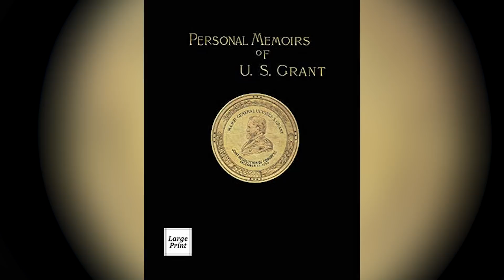Американские президенты, умершие трагической смертью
В Америке склонны полагать, что у президентов лучшая охрана и непревзойденное медицинское обслуживание. Однако американским лидерам всё равно не чуждо ничто человеческое, даже смерть. Вот президенты, чья смерть была самой трагической.

Всего спустя два с половиной года после выхода на пенсию, первый президент Америки внезапно заболел. Национальный конституционный центр сообщает, что от начала до конца болезнь Вашингтона длилась около 21 часа. К вечеру первый руководитель Америки уже понимал, что конец близок.
На протяжении столетий медицинские работники обсуждали, что именно убило первого президента Америки, и предположения варьируются от дифтерии до воспаления гортани, вызвавшего затруднения с дыханием. Одна из популярных сейчас версий – это острый бактериальный эпиглоттит.
Вот что произошло: Вашингтон катался на лошади в холодный сырой день и решил остаться в мокрой одежде, чтобы не опоздать на обед. На следующий день он послал за доктором – и, по словам доктора Ховарда Маркела из Мичиганского университета, если его добила не болезнь, то лечение, включавшее кровопускание, потому что  за 12 часов было вылито около 40 процентов крови Вашингтона.
В попытке открыть дыхательные пути, в качестве лечения применяли шпанскую мушку, в результате чего на внутренней стороне его горла образовались волдыри. Также ему делали клизмы. Кроме того, Вашингтону давали различные смеси для полоскания горла, в том числе смесь масла, уксуса и мелассы. Ничего не помогло, но он поблагодарил каждого врача за их попытки спасти его жизнь. Вашингтон умер в своем доме в Маунт-Вернон 14 декабря 1799 года. Ему было 67 лет.

Джордж Вашингтон | 0:00
Томас Джефферсон | 1:27
Закари Тейлор | 2:48
Авраам Линкольн | 4:16
Улисс Грант | 5:25
Джеймс Гарфилд | 6:57
Уильям МакКинли | 8:04
Уоррен Гардинг | 9:00
Франклин Рузвельт | 10:11
Джон Кеннеди | 11:11
Линдон Джонсон | 12:25
Рональд Рейган | 13:46
Джордж Герберт Уокер Буш | 14:48